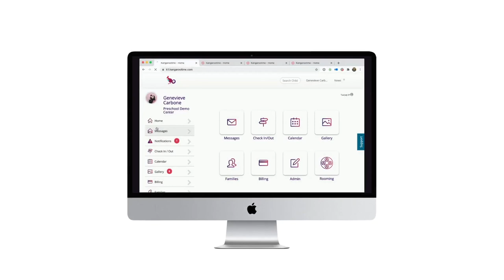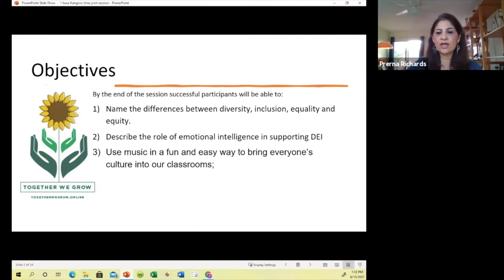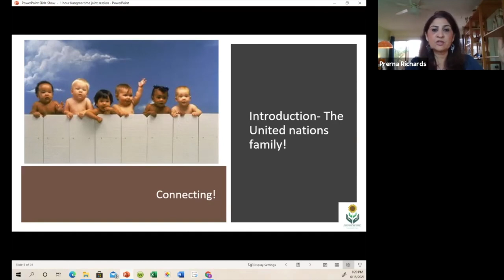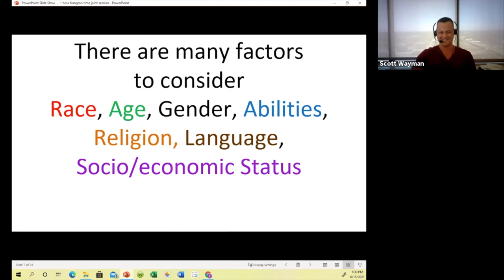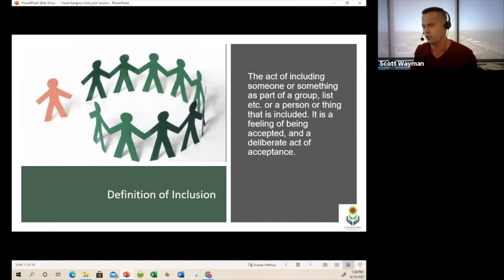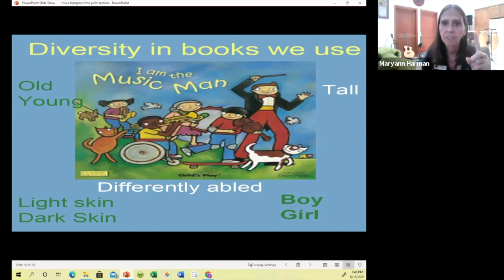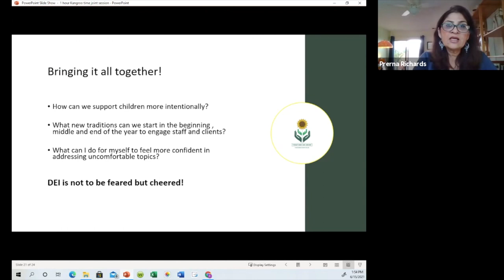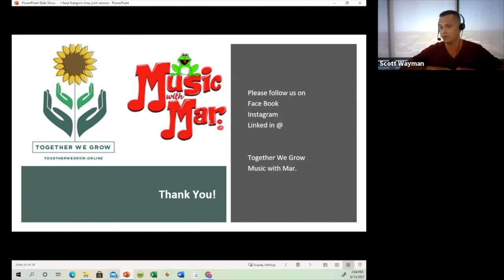Diversity Equity and Inclusion: It Starts in Early Childhood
Prerna Richards and Maryann "Mar" Harman come together to discuss diversity and inclusion in early childhood. Learn more about their insights into the importance of diversity as well as creating a welcoming environment through music. Their discussion starts the conversation on how to create a more equitable and diverse environment for children to grow and thrive.